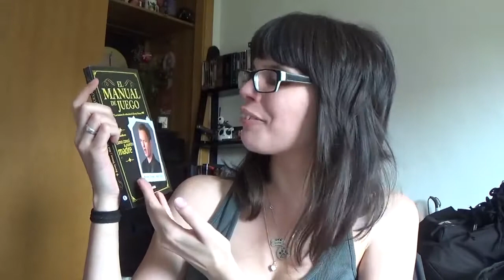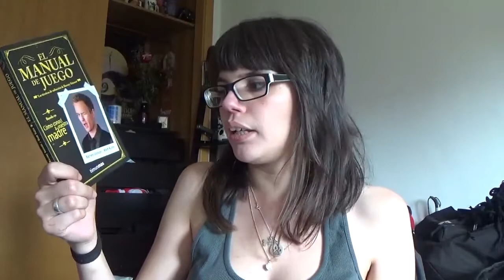TBR de mayo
Aquí tenéis la entrada de mi blog en la que digo finalmente qué libros leí en abril ^^

Un saludo!